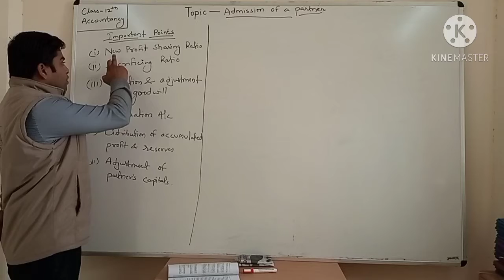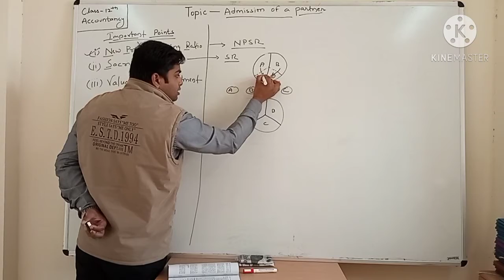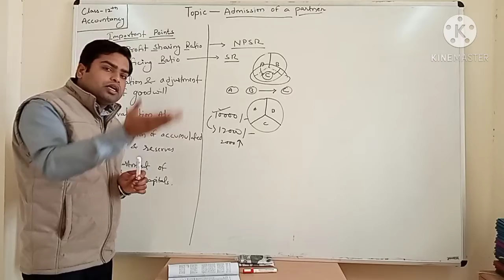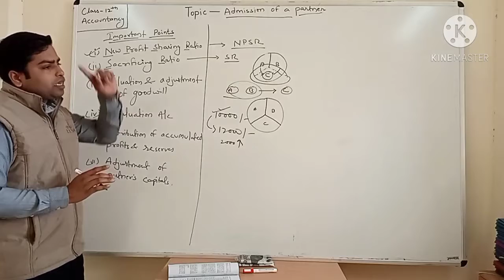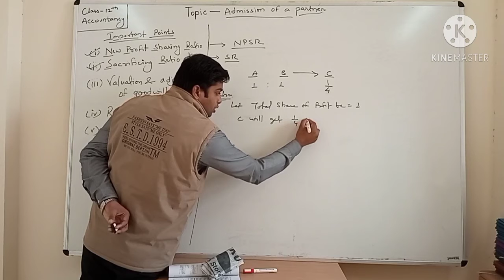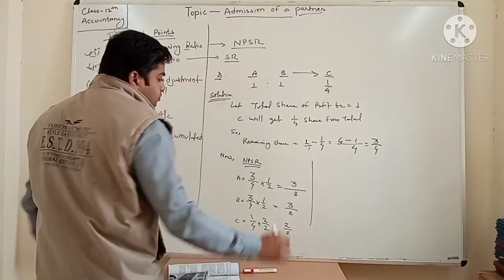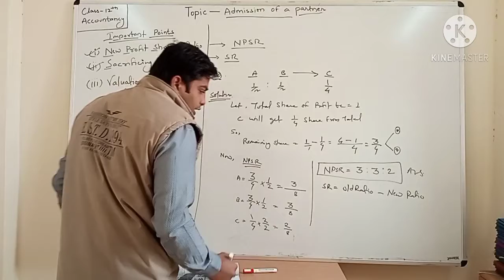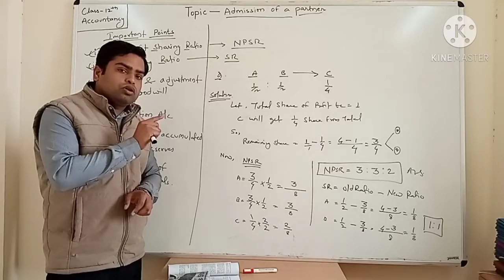ADMISSION OF A PARTNER I New profit sharing ratio & Sacrificing ratio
By Manish Singh Thakur